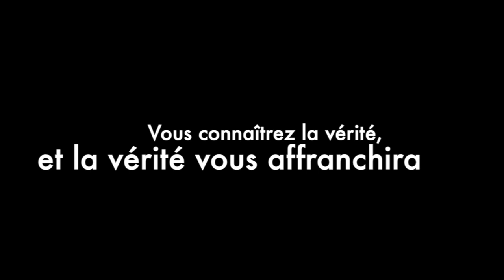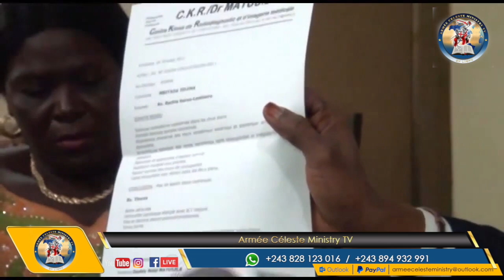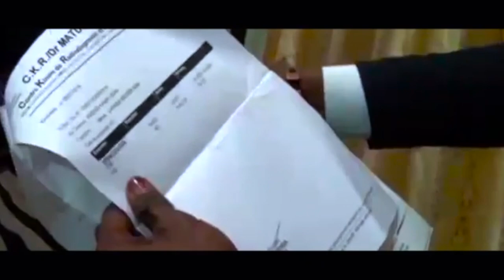DÉLIVRANCE ET GUÉRISON / PROPHÈTE PAPY EKILA